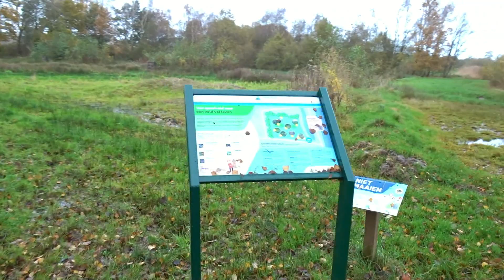mooie wijk , Marsdijk in Assen 19 11 2023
voor de middag even rondje Marsdijk in Assen